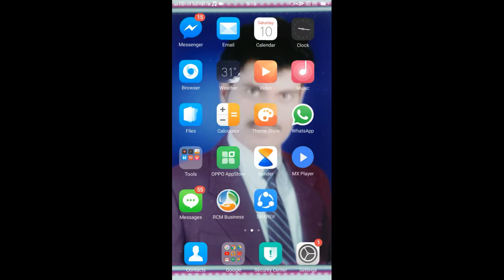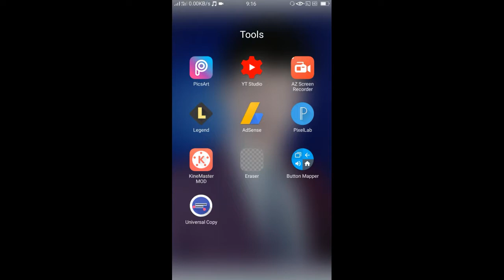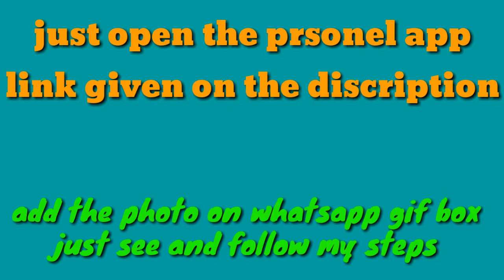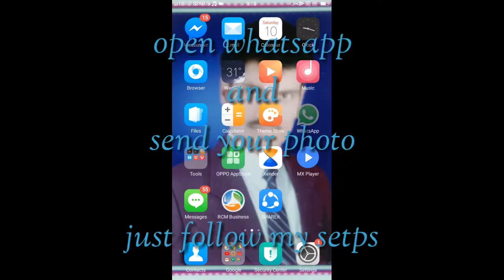whatsapp stickers kaise bnaye 2018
plz

give likes on my post and don't forget follow on twitter and instagram thanks

for more video

so please
press the 🔔